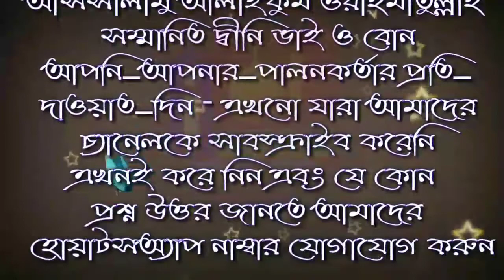হাত তুলে দোয়া করা বাধ্যতামূলক কি এবং দুয়ার পদ্ধতি by শায়খ জাহিদ আল মাদানী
اَلسَلامُ عَلَيْكُم وَرَحْمَةُ اَللهِ وَبَرَكاتُهُ‎}iاَلسَلامُ عَلَيْكُم وَرَحْمَةُ اَللهِ وَبَرَكاتُهُ‎